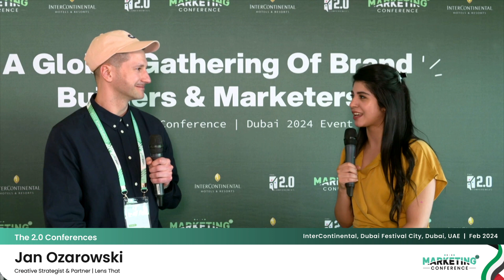In Conversation with Jan Ozarowski | Health2Conf Dubai 2024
Jan Ozarowski, Creative Strategist & Partner at Lens That, takes you through his journey of attending and exhibiting his estemeed organisation's solutions at the Marketing 2.0 Conference. The prestigious event took place at the InterContinental, Dubai Festival City, Dubai, between February 20-22, 2024.